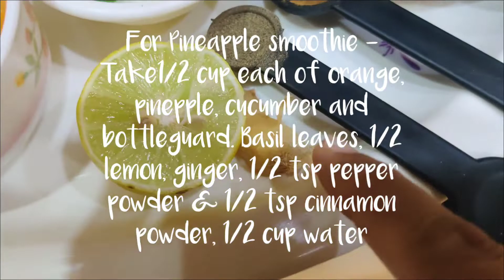WEIGHT LOSS & IMMUNITY BOOSTER SMOOTHIES - DETOX DRINK/ SUGAR FREE/ INSTANT RESULTS/ HEALTHY & TASTY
These 3 smoothies will not only help you lose weight but also boost your immunity. They are an excellent source of essential nutrients & fiber that will detox the whole system just in 5 days. Enjoy these yummy & natural drinks this winter & get the desired results.